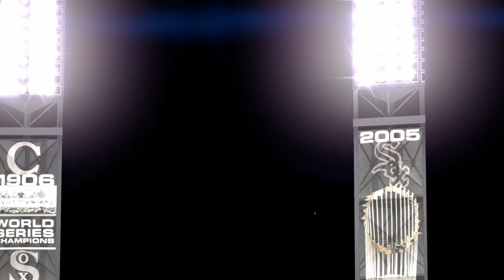MLB 2K - Franchise Game 113